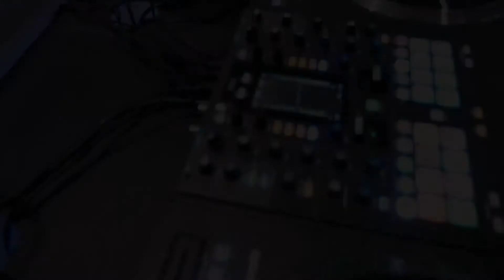DJ Friky was feeling it at the RANE booth musikmesse 2019! Check it out!